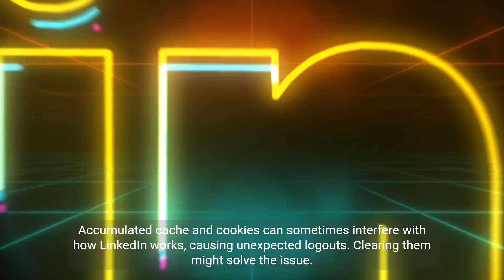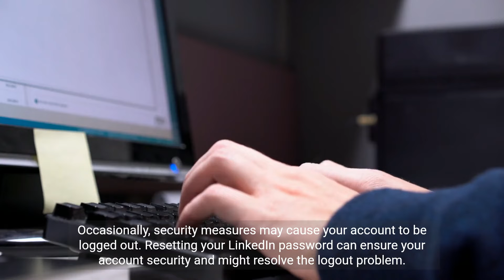How to Fix Linkedin Keeps Logging Me Out